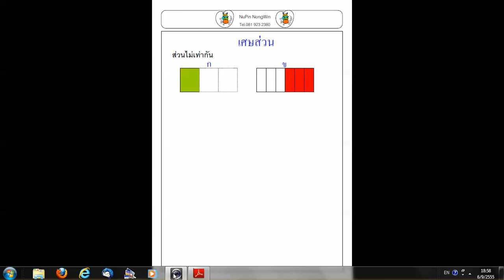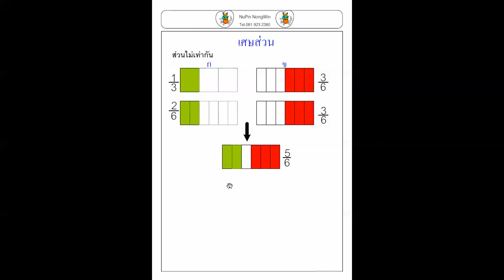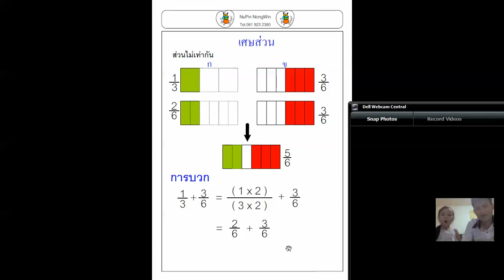ครูไทยสายพันธุ์ใหม่ ตอน เศษส่วนที่ส่วนไม่เท่ากัน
หนูปิ่นอยากรู้ เศษส่วน ชวนเพื่อนมาดู การเรียนเรื่องเศษส่วน สามารถอธิบายได้หลากหลายวิธี การแสดงด้วยรูปภาพประกอบ ก็สามารถสร้างความเข้าใจให้เด็กได้เร็ว และง่ายยิ่งขึ้น